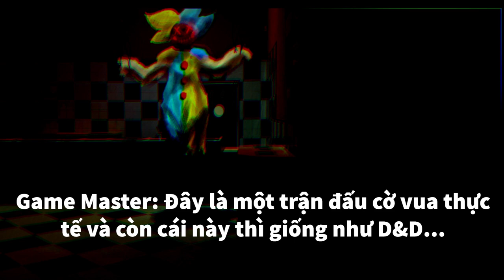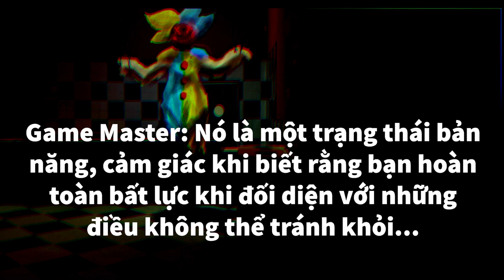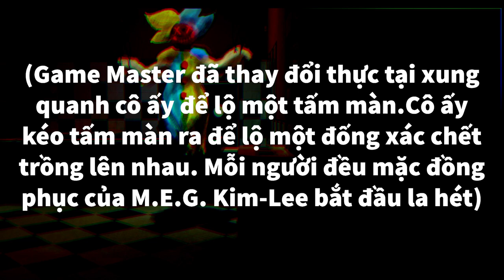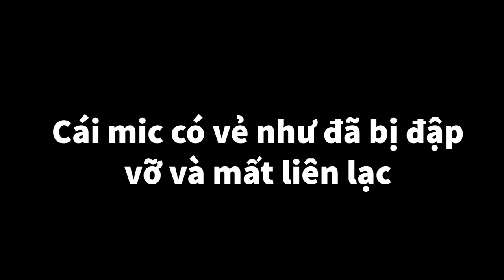Phân tích thực thể số 99 -“The Game Master”| The Backrooms Vietnam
Phân tích: 0:00
Bản ghi âm 29/1/2020: 3:19